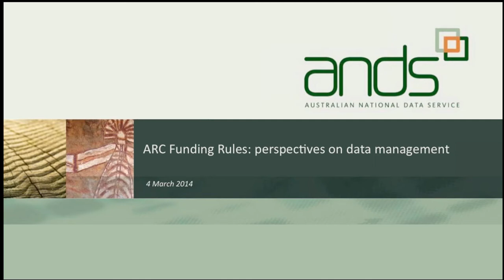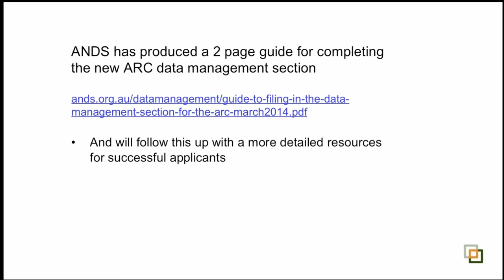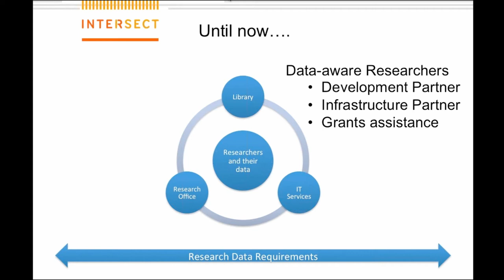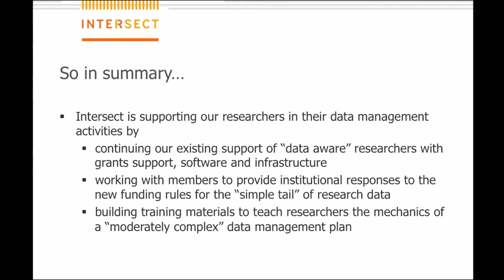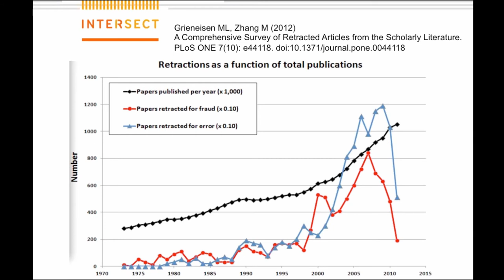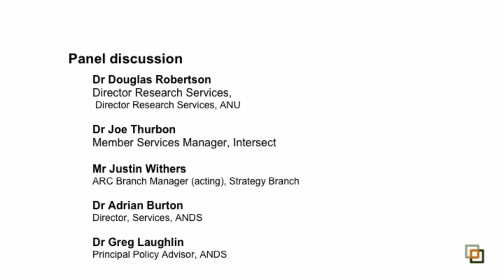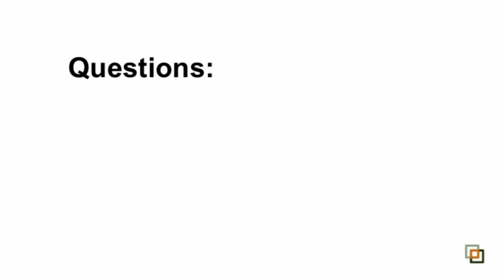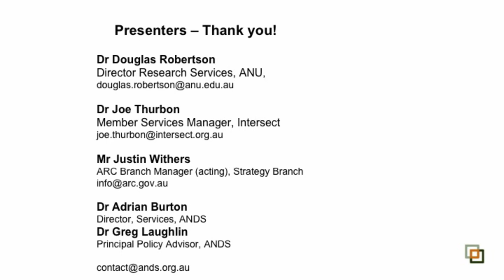ARC Funding Rules - perspectives on data management - March 4th 2014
To continue to foster a culture of good data management and practices by both data generators and users the latest version of ARC funding rules now further clarify the ARC's data management expectations. Researchers are now required as part of the application process for National Competitive Grants Program (NCGP) funding to outline how they plan to manage research data arising from ARC-funded research.
Whilst the ARC is not mandating open data, the revised wording encourages researchers to consider the ways in which they can best manage, store, disseminate and re-use data generated through ARC-funded research.

This webinar explored:
-- the support strategies being planned by various areas who work with ARC applications
-- recent ARC Funding Rules changes as they apply to research data, with a particular emphasis on Data Management Plans.

Presenters:
-- Dr Douglas Robertson, Director Research Services, ANU
-- Dr Joe Thurbon, Member Services Manager, Intersect
-- Mr Justin Withers, Acting Manager of the Strategy Branch, ARC
-- Dr Greg Laughlin, Principal Policy Advisor, ANDS

More information.
ARC:
-- Changes to ARC funding rules can be seen in the Funding Rules for schemes under the Discovery Program for the years 2014 and 2015
-- Further guidance is also available through the Instructions to Applicants and Frequently Asked Questions for each scheme